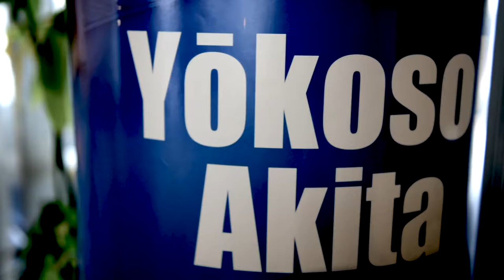Three Deep Days in AKITA JAPAN featuring NOW Binding Team. (Short)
You have to go the next destination in winter Japan.
There are hidden powder mountains in Akita, the northern Japan.

Tazawako snow area features long open courses with two high speed hooded quad lifts.
Tazawako offers snowcat rides for backcountry touring to the 8th station on Mt.Komagatake.
You can go to deep snow in the trees.

Akita is known for its farming of rice, as well as clean water.Low temperature and high humidity result in abundant snow, which purifies the air and create the perfect environment for sake brewing.
You're able to tour the Hideyoshi brewery that a 300 year history.

You can enjoy the farm stay experience.
A delicious homecooked dinner after a long day of riding with Akita's specialty Kiritampo.
Helping to cook the traditional Kiritampo soup.

You will be ready for a natural hot springs.Tsurunoyu Onsen dates back to 1638. Let the healing waters rejuvenate you.

Come and enjoy all that tazawako has to offer deep snow, delicious food, friendly people.

[Shooting with the NOW binding team in 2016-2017 winter season]

Riders: Yosuke Nishida(Tour Director), JF Pelchat, Benji Ritchi, Frank Bourgeois, Shuji Kajiura and Goro Komatsu.

Filming and edit: Neil Hartmann
Additional Filming: Hiroaki Yonekura
Produced by Yosuke Nishida

Production/Writing:
AKITA Prefectural Office in Japan.